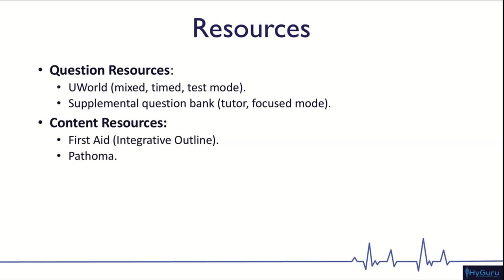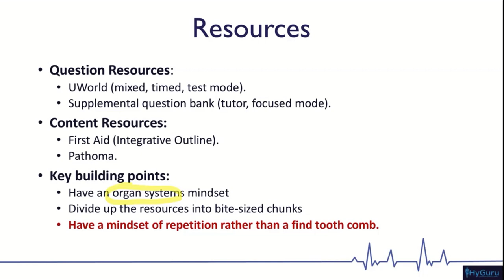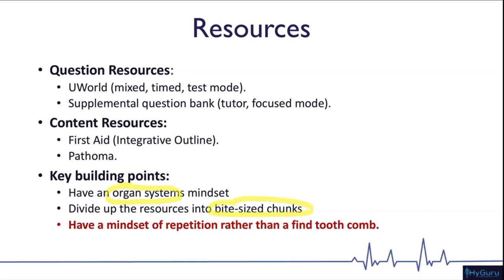How to Layer Resources and Create A Study Schedule for the USMLE | Best USMLE PASS/FAIL Study Plan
Figure out if a **resource** is providing you **VALUE** ➡️

1. Review the Resource
2. Delineate Questions vs Content
3. Define how this resource adds **VALUE**!

⦿ This is a snippet from my NEW **Study Schedule, Productivity, and Test Taking Strategies for the USMLE.**

🔥 Repetition›Fine-Toothed Comb

⦿ This high yield, high value course is the first of it’s kind in USMLE preparation. See you in the course!

MY FREE USMLE COURSES (you get a certificate at the end 😅)
🎓 USMLE Step1 NBME Top Concepts